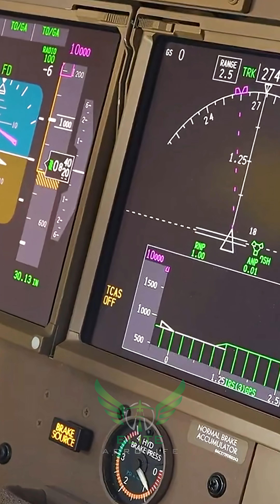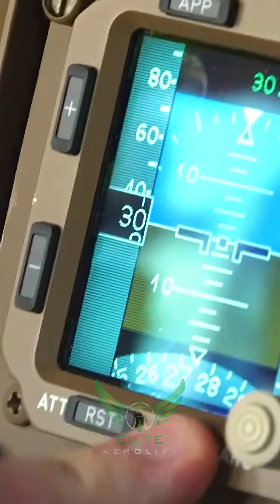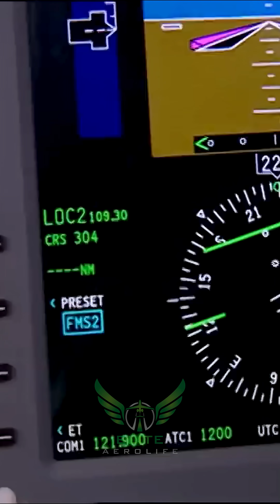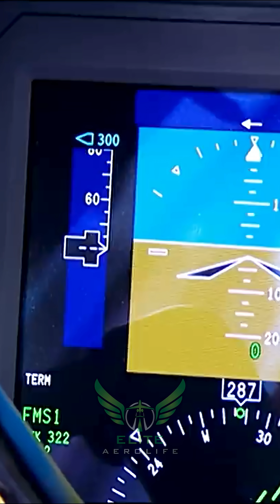Airplane Mode: Does Your Phone Really Affect Flights?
DOES YOUR PHONE REALLY AFFECT FLIGHTS? ✈️

For years, airlines have told us to switch on Airplane Mode, but is it truly about safety, or just a precaution? In this short video, we uncover the science, the risks, and the truth behind one of aviation’s biggest passenger myths.